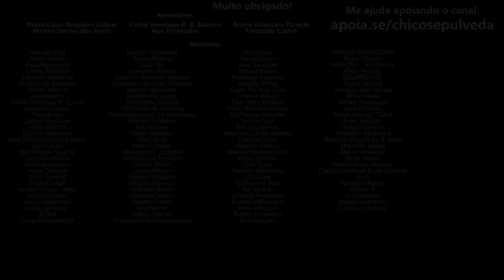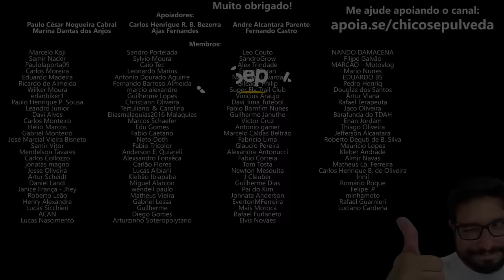P3r1go na Rodovia: Caminhão a 150 km/h X Moto de baixa cilindrada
🔹Seja membro deste canal:
🔹Faça uma doação em Bitcoin ou Ethereum:
BTC: bc1ql5esj3ctne5gv9mqg54j4gsns280fpu3jfxqjm
ETH: 0x16be8dc1D7f74c1CB2AA2e02089EA5f5fd168bc3